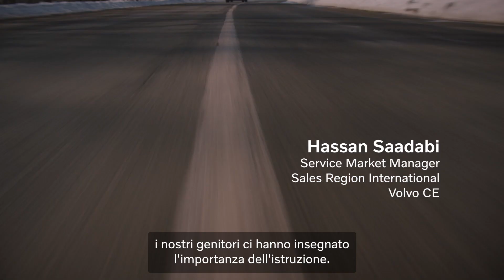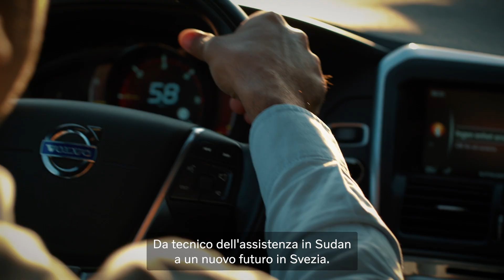Inizia la tua carriera in Volvo CE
Dal Sudan alla Svezia. Da tecnico dell'assistenza a responsabile del mercato assistenza per diversi paesi del Medio Oriente. Tutto ha avuto inizio dalla passione per le macchine che ha avuto sin da bambino. Guarda la storia di Hassan e scopri come è decollata la sua carriera con Volvo CE